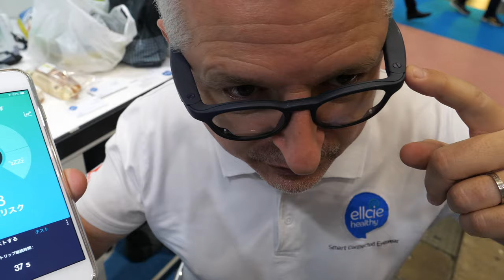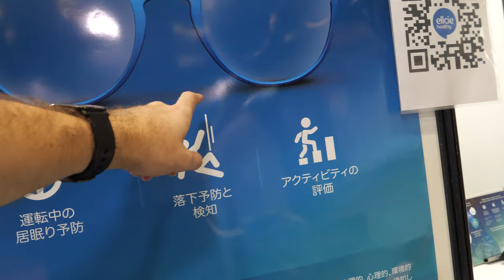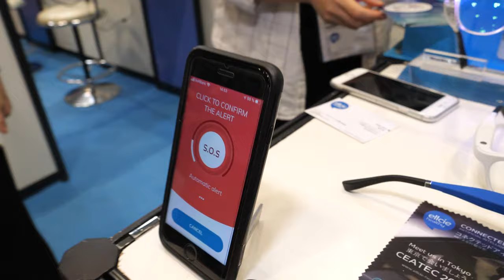Ellcie Healthy Smart Glass, eye tracking, drowsiness sensor, LED, sound and more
Our smart connected frames have been designed to look after you without any discomfort  and look after you everyday. It will evolve thanks to software updates, and you will be able to benefit from new features with the same connected eyewear your purchased. Today our connected eyewear detects drowsiness; tomorrow it will detect falls, and even prevent them, allow activity tracking and a lot more.

HOW DOES ELLCIE HEALTHY EYEWEAR WORK ?

The idea is to integrate a number of sensors to the eyeglasses’ frames, send the collected data (physical, physiological or environmental) via smartphone to Artificial Intelligence algorithms to be processed into information and / or predictions on the wearer’s health and  safety. All this being done thanks to a massively adopted object that are the frames of eyeglasses. The Ellcie Healthy frames are divided into two main product categories, the “consumer” frames on the one hand and the “medical devices” frames on the other hand that are subject to stricter regulations in France, Europe and the rest of the world.

OUR EYEWEAR PRODUCT SHEET

CONNECTED GLASSES YES, BUT ADAPTED TO MY EYESIGHT !

Ellcie Healthy’s Smart eyewear is compatible with correcting lenses. Simply go to your optician with your eye doctor’s order to get the lenses adapted to your sight on your Ellcie Healthy smart connected eyewear.

HOW TO TAKE CARE OF ELLCIE HEALTHY EYEGLASSES

Nothing’s easier ! Ellcie Healthy glasses maintain themselves almost like less sophisticated glasses. You can wash them with wipes soaked in disinfectant, or by wetting a cloth. Be careful not to wash them under water.
For the proper functioning of the glasses and their longevity, we recommend not to leave them in the car in case of hot weather.

Ellcie Healthy is a startup created by Philippe PEYRARD (25 years’ experience in the Optical field) which designs and sells smart connected eyewear. Our technology brings valuable data to individuals in order to protect their health and increase their wellbeing and safety.